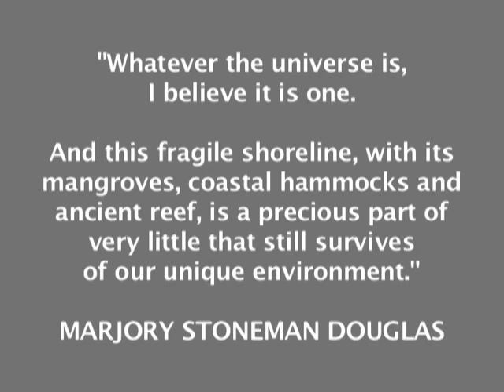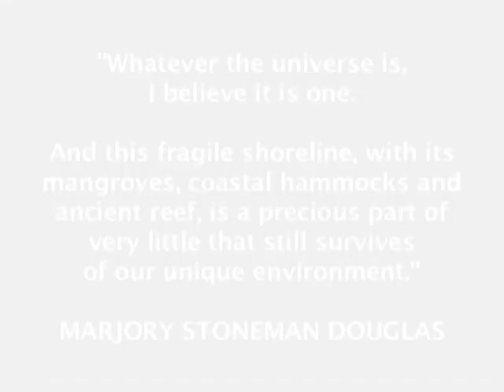A Day at the Biscayne Nature Center